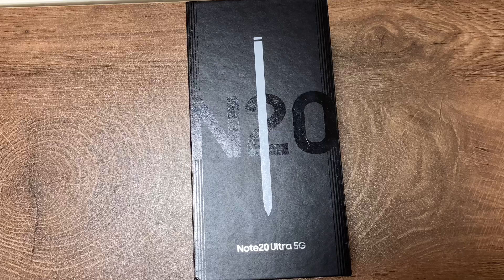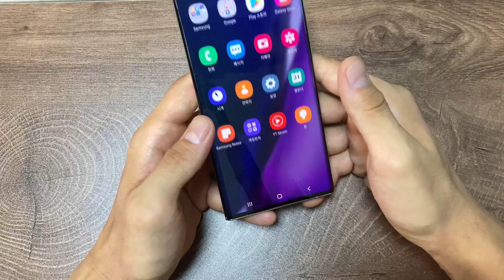쿠팡의 스마트폰 중고 상태는??!?!! 갤럭시노트20 울트라